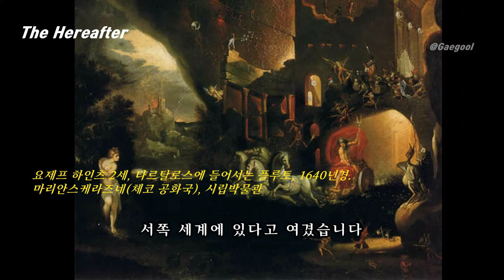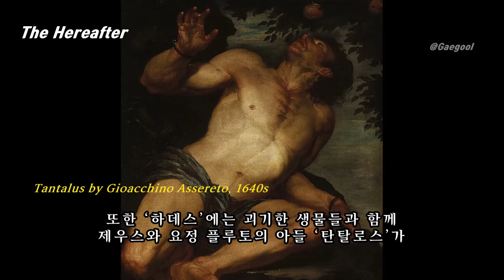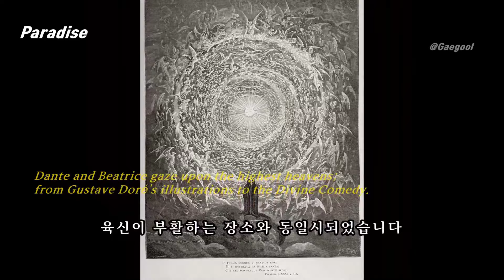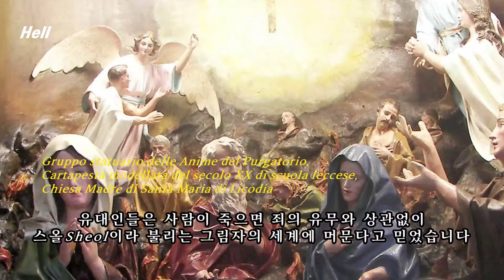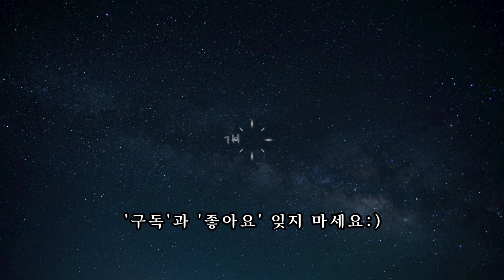사후세계(내세/천국/연옥/고성소/지옥)_ 신화와 심리47(상징과 비밀 1분신화 북리뷰)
사후세계의 상징_내세, 낙원(천국), 연옥, 림보(고성소), 지옥
명화로 보는 사후세계와 인간의 욕망 그리고 심리
본 영상은 Matilde Battistini의
Simbolie e allegorie를 참고하여 재구성하였습니다

00:00 내세 The Hereafter
01:40 낙원 Paradise
03:01 연옥 Purgatory
04:05 림보 Limbo
05:07 지옥 Hell

BGM_Schubert - Piano Sonata No.16 - 1st Movement

정서와 신념의 이해를 추구하는
Hi스토리 인문교양채널
개굴개굴 Dr.웅(PhD)의 역사, 신화, 심리
인문학 콘텐츠 줄거리요약
영화 애니메이션 다큐멘터리 드라마 북리뷰
귀한심리상담센터 인문학 아카이브
개꿀리뷰 Dr. Gaegool
모든 영상은 회원님께 선공개 후 순차적으로 전체 공개됩니다
(또는 회원님의 피드백을 받아 수정된 영상이 공개됩니다)

동화 신화 꿈분석
기호와 상징 이야기심리
귀한심리상담센터